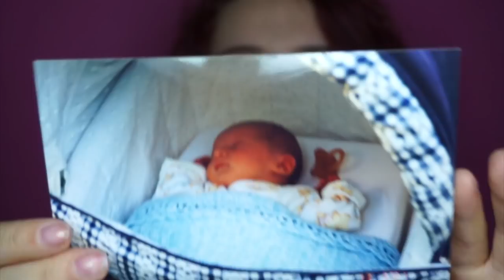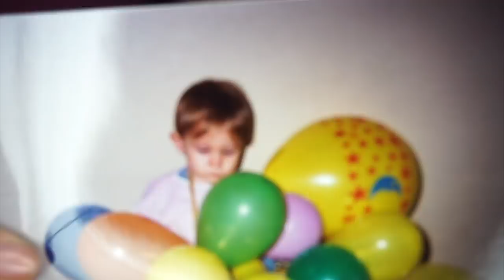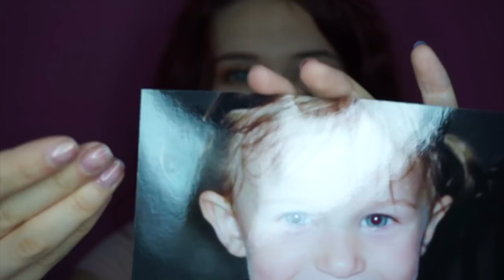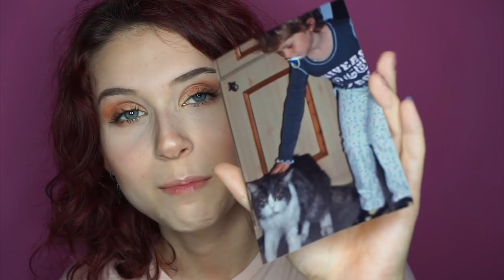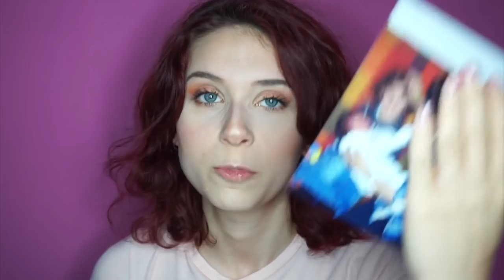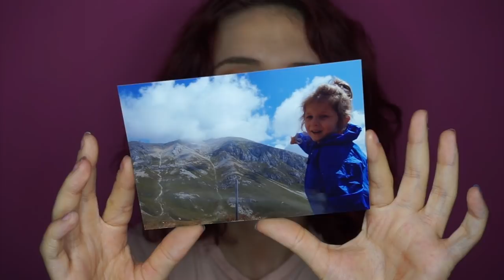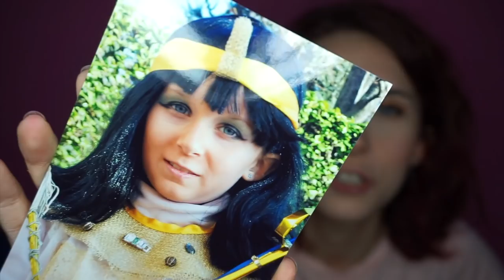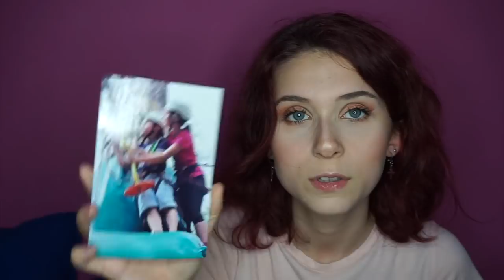Sfogliamo foto disagiate + Happiness Boutique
Codice  Fairy Sounds (-10% per ordini sopra i 19€ fino al 17/07/2019)

Lara💜